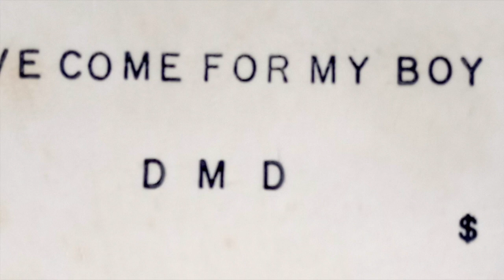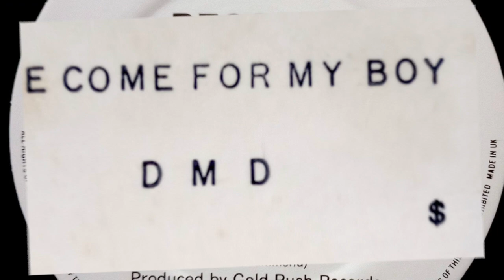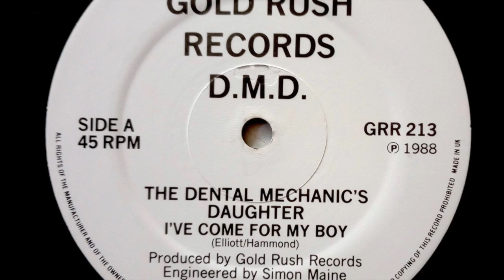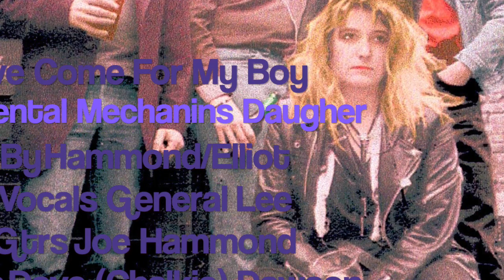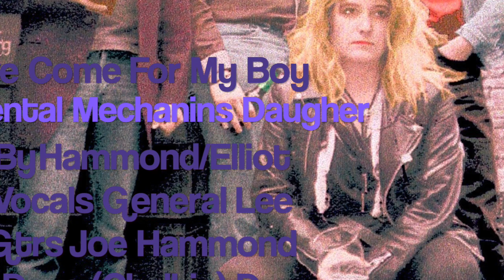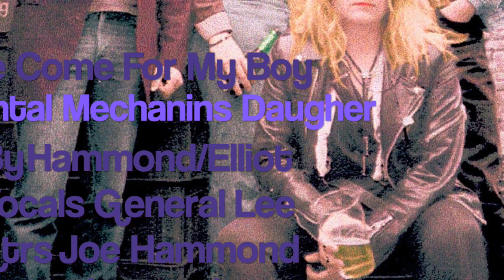I've Come for my Boy HD 720p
By Dental Mechanics Daughter. Written by Indigo (General Lee) Elliott and John Hammond. Recorded at ASM Studios, Kennington, 1988 for Gold Rush Records. Performed by General Lee, Joe Hammond and Dave (Chalkie) Dawson.